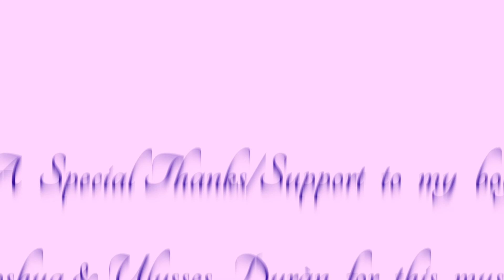Crinum Lilies by Mercy Duràn edition Crinum Augustum Amabile Lily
Josh & Ulysses Duràn, My Special Thanks/Support  my charming boys

Credit/Copy Rights of Photos by  Mercy Duràn, of:
Crinum Lilies by Mercy Duràn
My Garden in Miami, Florida

Credit/Copy Rights of this articles description is:
Written by Alan Davis
Pacific Bulb Society
Page last modified on August 17, 2012, 4:01 p.m.

Crinum × augustum was named as a species but is now understood to be a hybrid of C. zeylanicum × C. asiaticum which is listed as triploid by some sources. Crinum × augustum is large plant with leaves to at least 6.5'/2m but less when conditions are not ideal. The basal neck of the bulb is large to 15 "/30+ cm in diameter and though broader at the base, it does not have a globose bulbous base. The scapes fall over commonly for me and I encourage staking which would require a 6-7'/2+m sturdy stake. Scapes often remain upright until large flowers open and then fall over. Scapes are heavily pigmented on this form, but I have not seen any burgundy pigment on the foliage except where they attach to the trunk like base. Flowers are more deeply pigmented on the back with deep wine coloration deep rose colored edges and definite bicolored on the inside with a darker rose-pink stripe down the center and a paler pink stripe on either side of the tepal. Crinum × augustum tepals are up to 0.5"/1.5cm wide and flowers can have a 12-15"/ cm width, though they are generally more recurved and drooping. There is much confusion between Crinum × augustum, Crinum × amabile, and the red pigmented forms of what has been known as C. procerum but is part of the C. asiaticum complex. See discussion under Crinum × amabile.

by Alan Davis from the Pacific Bulb Society